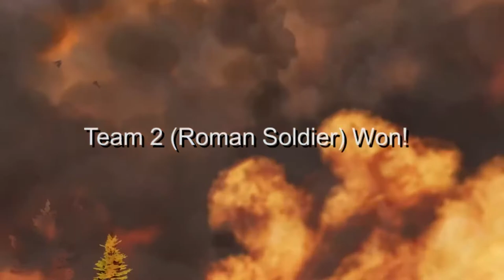10 Million Chickens vs Castles - Ultimate Epic Battle Simulator 2